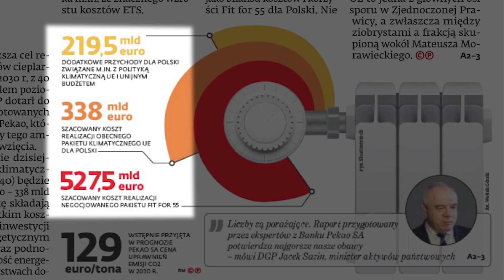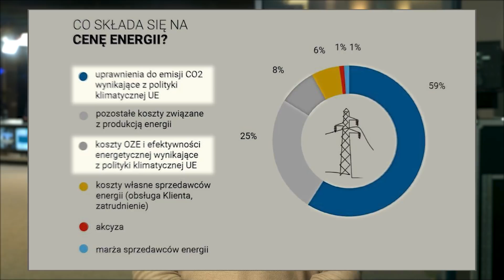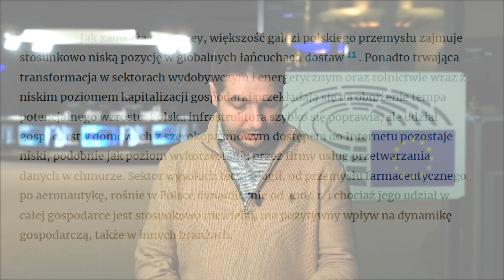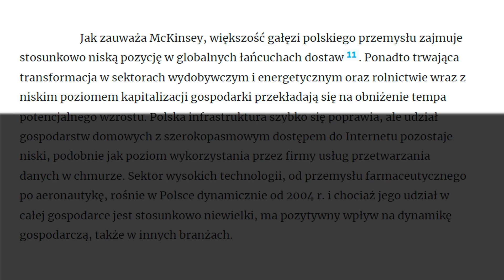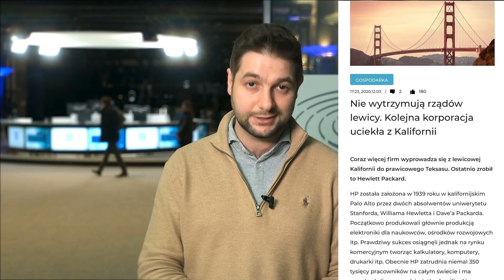Nowe szaleństwo klimatyczne Timmermansa! Koszt? 64 000 zł od każdego Polaka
Musimy powiedzieć weto zanim zniszczą nasz kraj, rodziny i biznesy, zanim Polacy staną przed wyborem - ogrzać mieszkanie czy nie chodzić głodnym!
Szalona polityka klimatyczna Unii Europejskiej domaga się od każdego Polaka po 64 000 zł - za niewiadomy efekt, pozbycie się suwerenności oraz zapaść gospodarczą.

Nie ma na to zgody polityków Solidarnej Polski i rozsądnej prawicy.